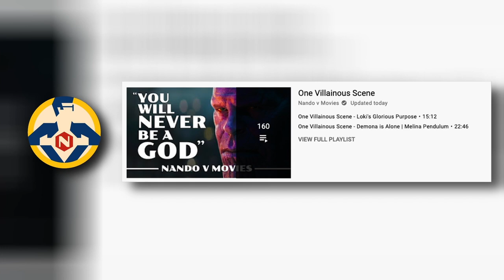One Villainous Scene - Lex Luthor's Master Plan | Justice League Unlimited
In this entry of One Villainous Scene, i try to deconstruct Lex Luthor from Justice League Unlimited and talk about why he is one of the greatest villains of all time.